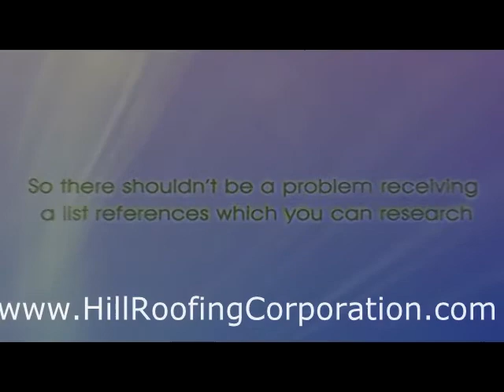Quality Roofing in Fairfax, VA-Hill Roofing-703-754-0964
Roofing Fairfax VA

Hill Roofing has been providing quality roofing in Fairfax, VA for 32 years. We are family owned & operated and are fully licensed, insured and bonded roofing contractors.

We provide quality craftsmanship including: roofing, roof repair, siding, gutters, windows, decks and outdoor living space for residential and commercial properties. We give a 5 year warranty on all labor & workmanship.

roofing Fairfax VA

Fairfax roofers

roofing contractors Fairfax VA

roofers Fairfax VA

roofer Fairfax VA

roof repair Fairfax County

Hill Roofing Corporation
4623 Charlene Drive
Gainesville, VA 20155